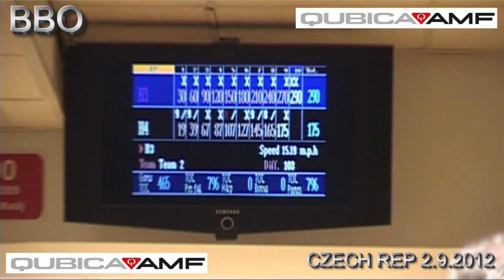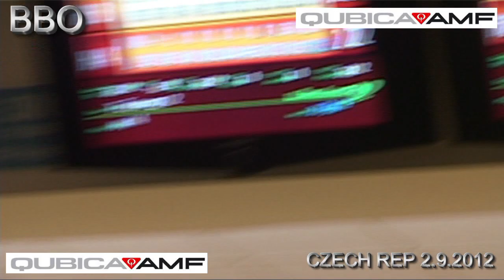BBO-CZECH BOWLING-QUBICA AMF, NÁRODNÍ FINÁLE, 2.9.2012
BLANKA HANUSÍKOVÁ A JIRKA HIDRÁK JEDOU NA SVĚTOVÉ FINÁLE DO POLSKA !